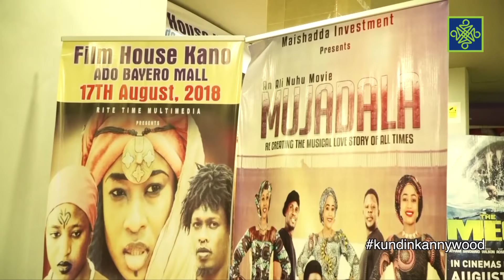Kundin Kannywood | Kashi Na 206 | Kamaye da Adama Dadin Kowa | AREWA24